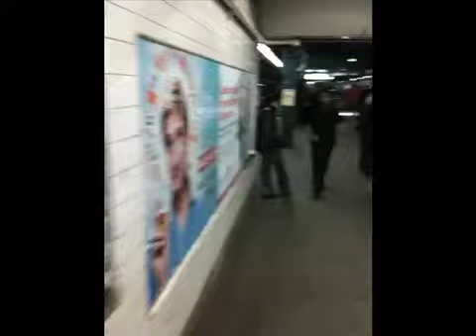THE MOMO SHOW! MONDAYS AT 8PM EST on STREETVISIONRADIO.COM!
Join Street Vision Radio every Monday evening for THE MOMO SHOW!

DON'T BE THIS GUY! DON'T GET THE MOMO!!

Join our chat room LIVE and cast your vote during our LIVE weekly program!